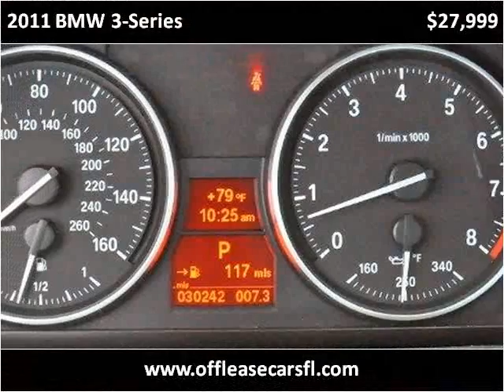2011 BMW 3-Series Used Cars Lake Worth FL